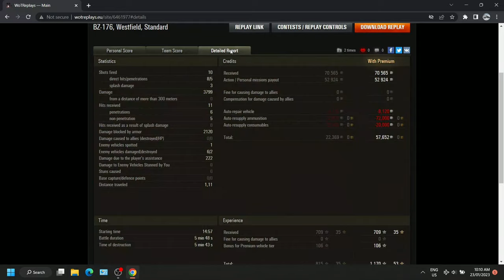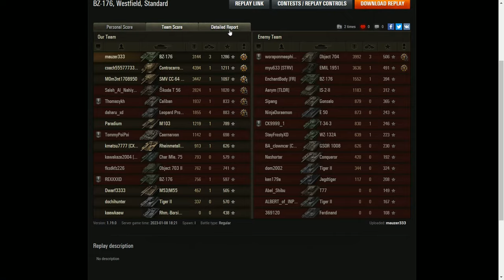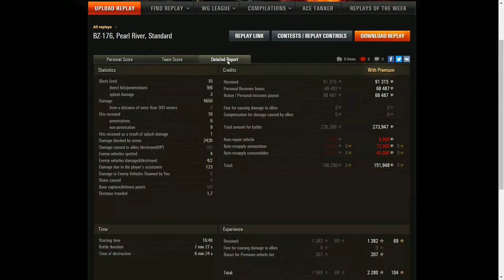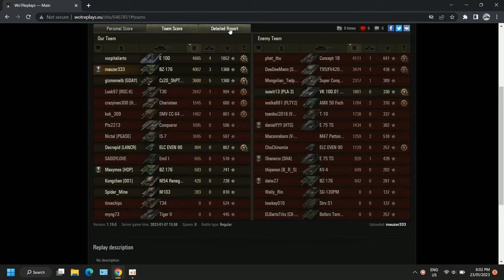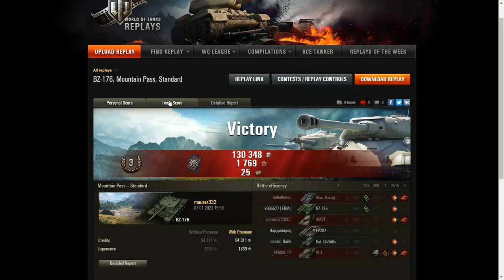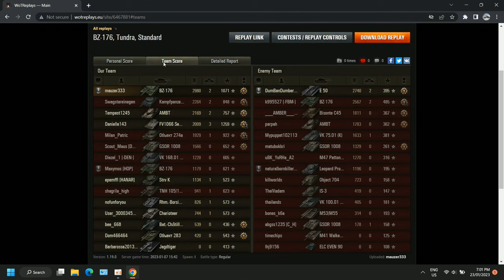what Can BZ-176 Achieve In 77min?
wot
world of tanks
wot BZ
wot replays